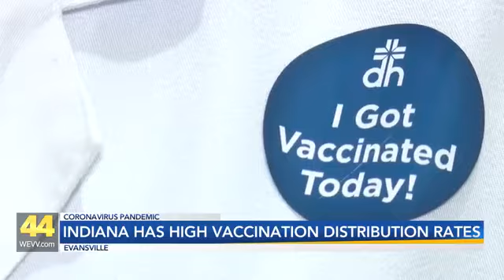Indiana Has One of the Highest Vaccine Distribution Rates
While states continue to roll out different vaccination distribution plans, Indiana has quickly become one of the states getting the most doses out to people.